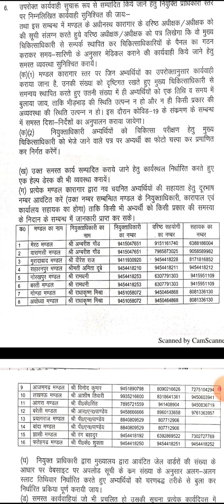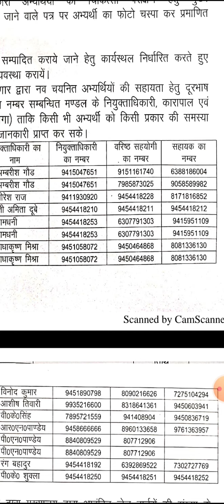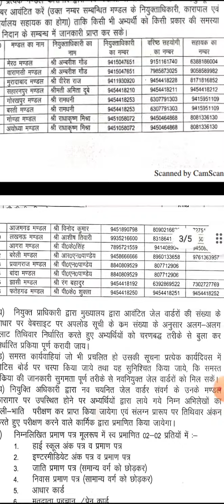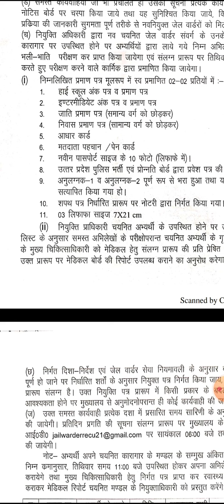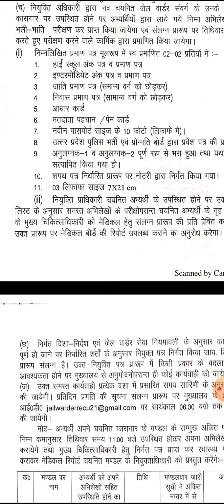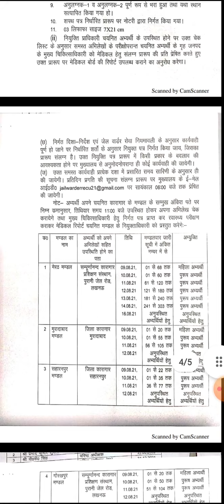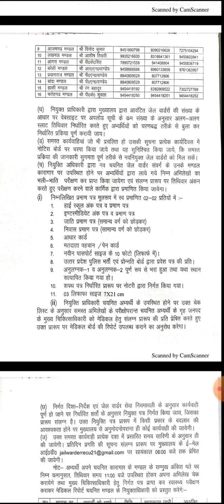up jailwarder joining list